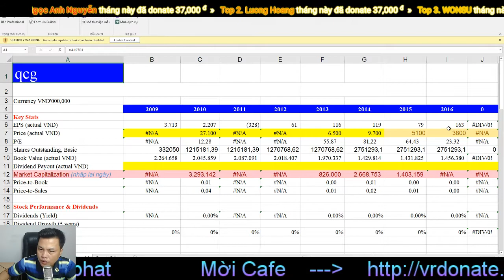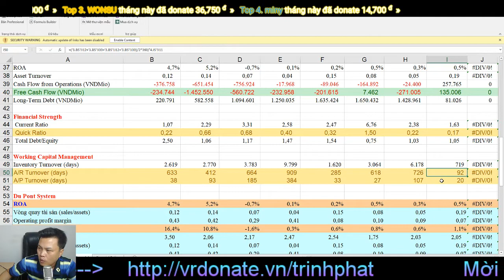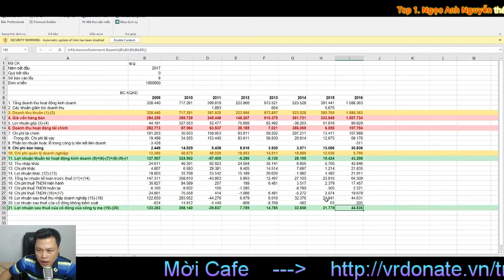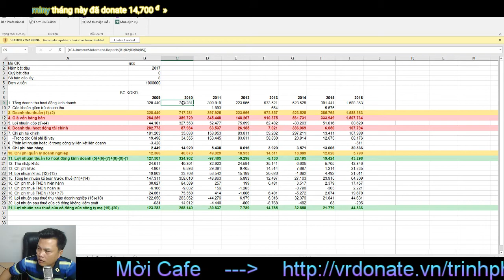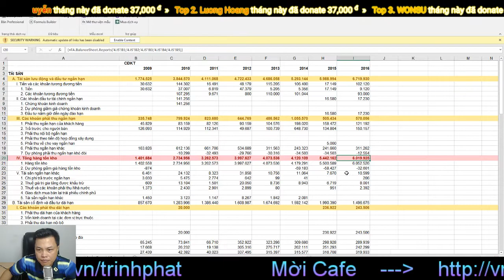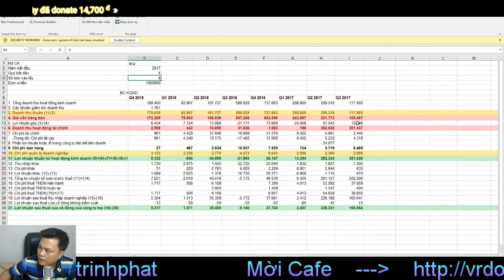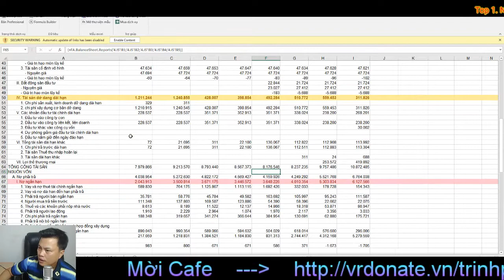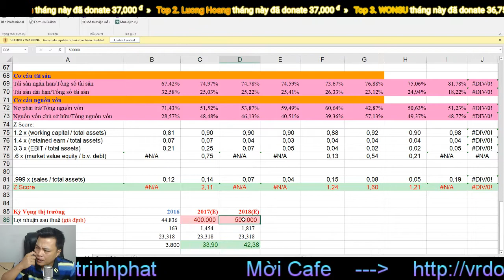Quốc Cường Gia Lai - QCG - Cường Đô La đã khác? | Vlog # 148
Quốc Cường Gia Lai - QCG
★ Hotline: (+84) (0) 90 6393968
★ Skype: trinhphat80
Cường Đô La, Nguyễn Quốc Cường, Nguyễn Thị Như Loan, nguyễn thị huyền my, Cường Đô La đã khác, Lê Quốc Hưng, Hưng Gimiko